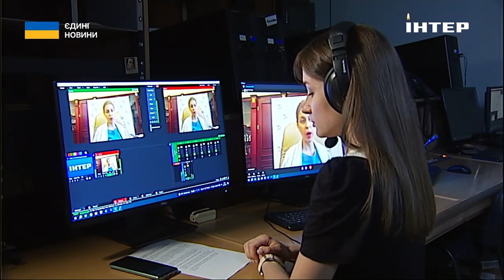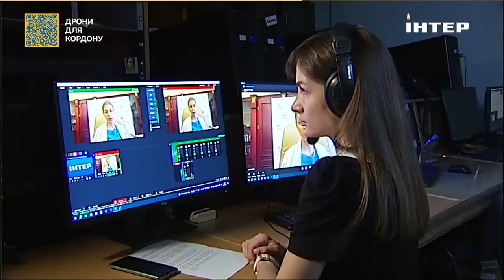Ольга Стефанішина про обов'язкові кроки для України задля вступу в ЄС